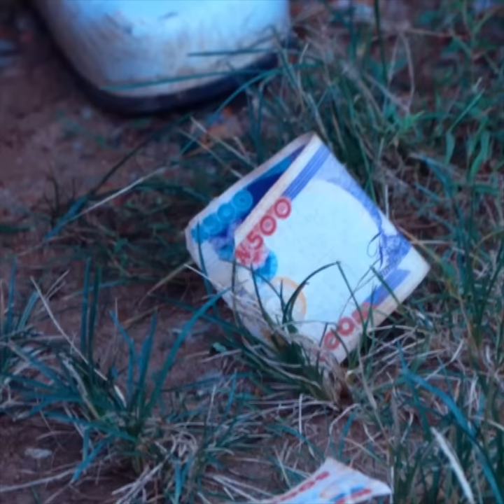Some dreams come true